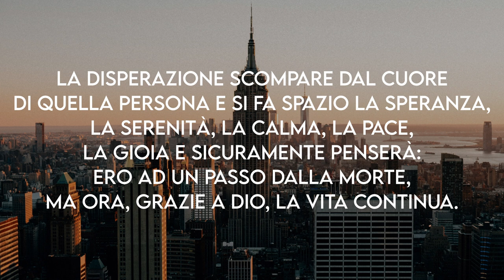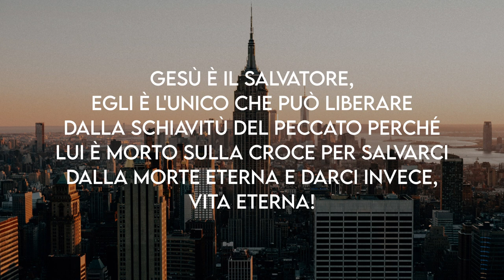"Invocare il Signore" - Meditazione Romani 10:13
"Chiunque avrà invocato il nome del Signore sarà salvato." (Romani 10:13)

INVOCARE IL SIGNORE

Colui che è salvato dalle acque per annegamento e adagiato in un posto al sicuro, automaticamente è libero dalla paura, la disperazione scompare dal cuore di quella persona e si fa spazio la speranza, la serenità, la calma, la pace, la gioia e sicuramente penserà: ero ad un passo dalla morte, ma ora, grazie a Dio, la vita continua.
Ecco, proprio questa è la salvezza! A causa dei nostri peccati siamo tutti destinati alla morte eterna, forse alcuni cercano ancora di farcela "nuotando" disperatamente, altri hanno perso la speranza e la disperazione ha invaso il loro cuore. Ma la notizia per te oggi è: "Invoca il nome di Gesù e sarai salvato!". Gesù è il Salvatore, Egli è l'unico che può liberare dalla schiavitù del peccato perché Lui è morto sulla croce per salvarci dalla morte eterna e darci invece, vita eterna! Gesù è risorto per la giustificazione di chiunque crede in Lui, per essere riconciliato con Dio (Atti 16:31).